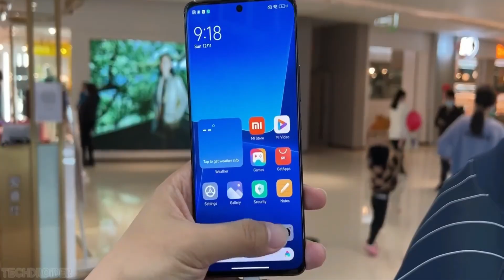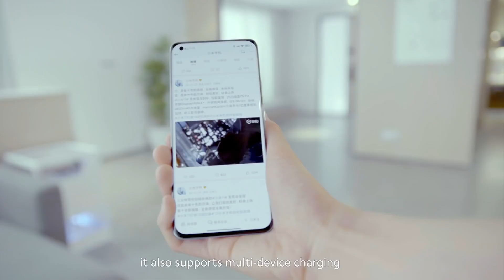Infinix 260 Watt Charger -- Exclusive Look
Exclusive: Infinix to release a phone with 260W charging

infinix charger price
infinix smart charger
infinix hot 8 charger watt
infinix hot 8 charger price
infinix hot 10 charger price
infinix hot mobile
infinix mobile hot 10
infinix made in which country
What is the best Infinix phone?
Is Samsung Best or Infinix?
What is the latest Infinix phone?
Is vivo better than Infinix?
Is Infinix is better than Realme?
Is Infinix hot better than note?
Is Xiaomi better than infinix?
Is infinix a great brand?
Is Infinix a Chinese company?